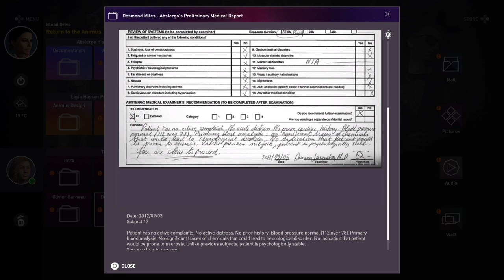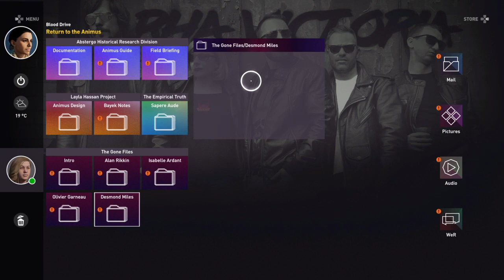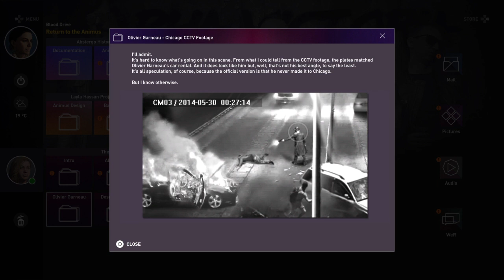Assassin's Creed Origins Part 4: Alexandria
G'day fellas and welcome back to Assassin's Creed Origins. Enjoy the video and stay safe, stay healthy. :)